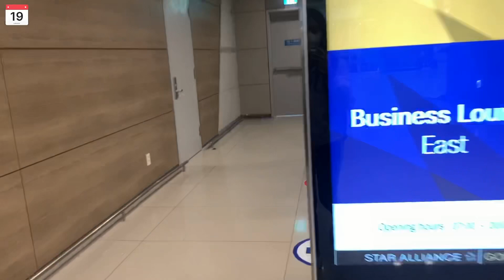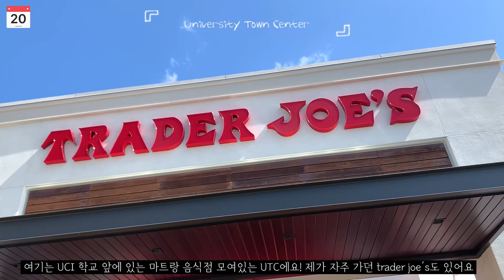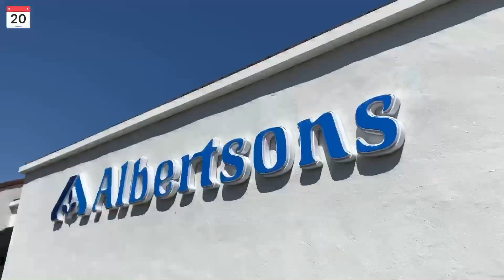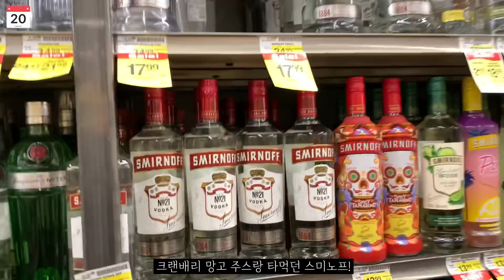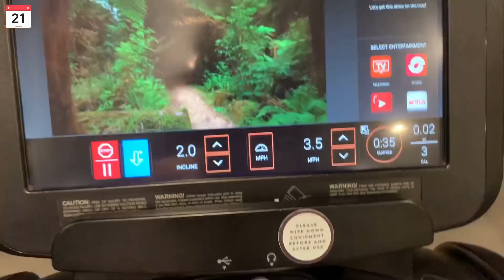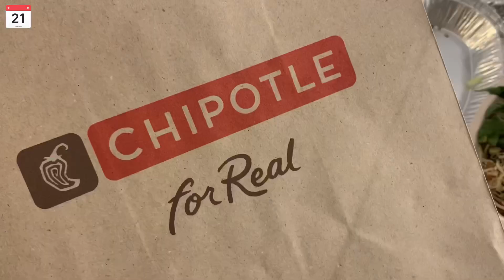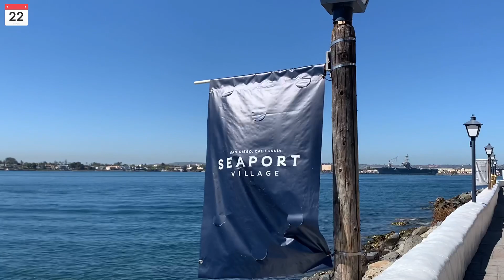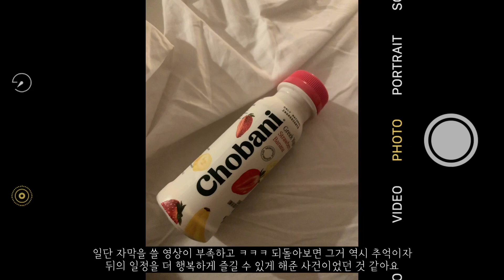California Vlog 🇺🇸 이 년 만에 다시 찾은 미국 | La 여행 | 샌디에고 여행 | 교환학생 갔던 UC Irvine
안녕하세요!
첫 영상ㅇㅔ 편집도 처음이라 제가 봐도 어색하지만 🥺
선물 같았던 이번 여행을 오래오래 기억하고자 올려보는 여행 브이로그입니다 🤍